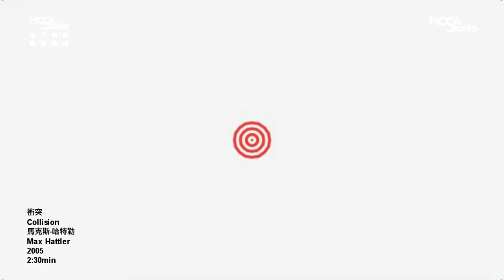台北當代藝術館_MOCA STUDIO&地下實驗創意秀場_三極片CF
展覽名稱│三極片─德國影像藝術三人展
展覽時間│2010/6/15-2010/7/18
展覽地點│台北當代藝術館MOCA Studio
台北捷運中山地下書街B30/32/34/電視牆

展覽策劃│羅伯特‧塞德 Robert Seidel
藝術家│羅伯特‧塞德 Robert Seidel
馬克斯‧哈特勒 Max Hattler
丹尼爾‧布克哈德 Daniel Burkhardt

『三極片─德國影像藝術三人展』由來自德國的藝術家羅伯特、馬克斯與丹尼爾共同參與。三位藝術家的影像作品具有相似特點，一方面擺蕩在意義樣本結構(解構)與感官美學視覺化這兩種極端之間，另一方面其創作內容又呈現出象徵與抽象型態交錯縱橫的一面。這些作品說明了錄像藝術並非只想隱身於模仿傳統電影的理論之中，而是試圖擴張傳統影像的定義界限，且利用科技的可能性走出一條解放影像藝術語言的新路徑。